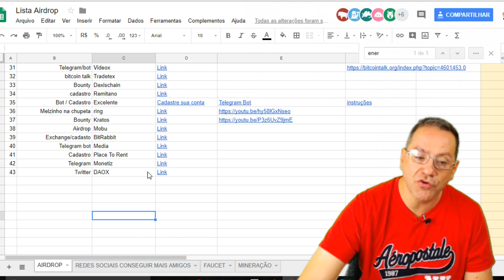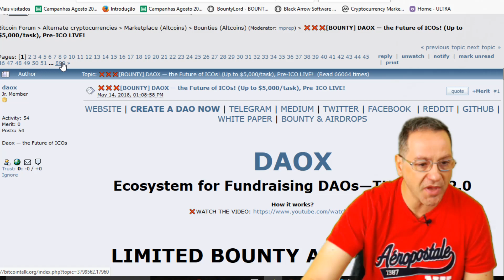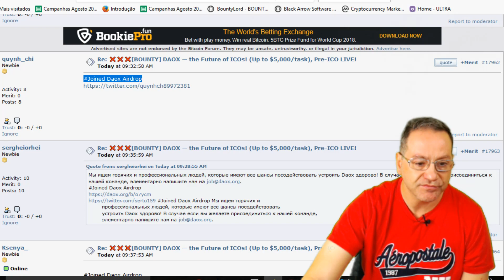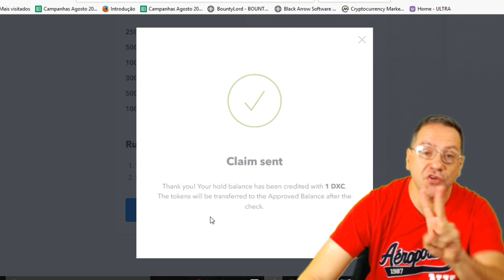4 Novos airdrops - E uma dica pra você ganhar muito mais Dinheiro !!!!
Programas que uso para ganhar milhas e vender elas por dinheiro

(me adicione como amigo apra te ajduar a configurar)

Carro / Moto - Abastecimento
Shell - App

Esse aqui é topo uso ele pra tudo
Faça o cadastro e download do app por esse link e nós ganhamos R$5,00 cada.
Basta você comprar algo de R$20 ou mais, com seu cartão, usando o app.

Agora a cereja do bolo - Uso ele pra gerenciar todos os programas que participo
Oktoplus? É um app para controlar em tempo real seus programas de fidelidade e buscar passagens aéreas utilizando pontos e dinheiro!